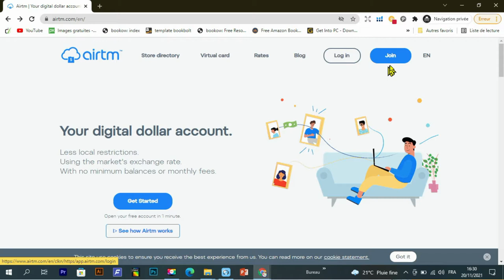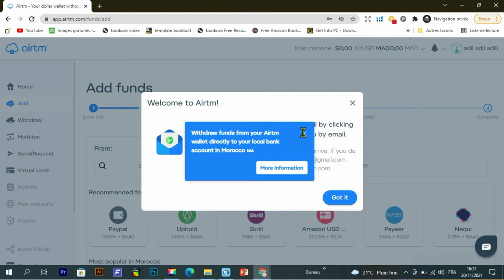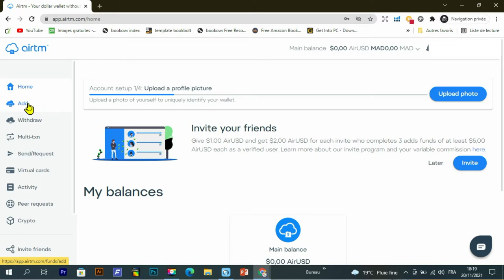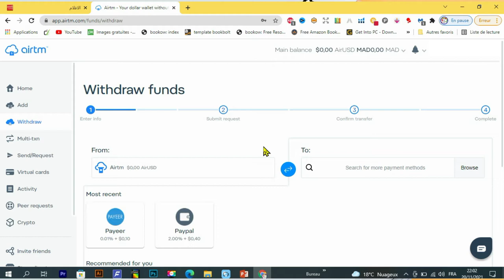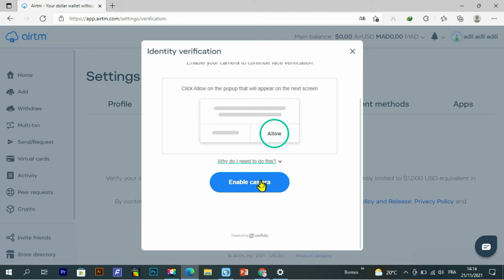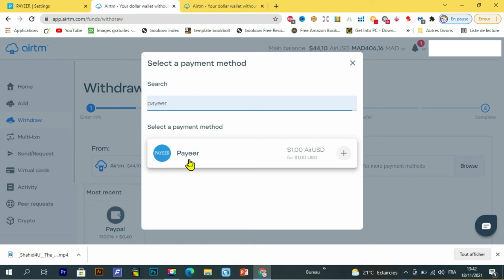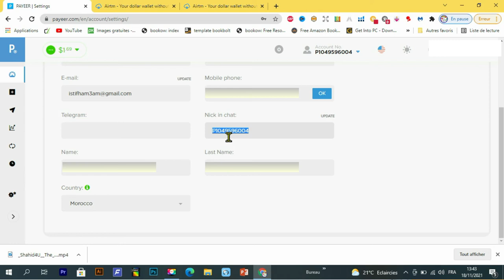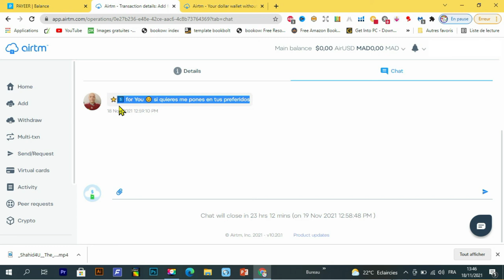تحويل الأموال من PayPal الى Payeer أو payoneer أو إلى أي بنك محلي أو إلكتروني وكدلك لأي عملة رقمية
شرح بنك airtm هو من افضل البنوك على الاطلاق بالنسبه لتحويل الاموال من جميع البنوك الى البنوك الاخرى سواء كانت بنوك الكترونيه او بنوك دوليه او محليه او حتى المحافظ الخاصه بالتليفون المحمول لمعظم الدول .
ويوفر لنا ميزات رائعة ك :
1- بنك سهل الاستخدام
2 – يمكنك سحب الاموال من جميع البنوك الالكترونيه الى بنك airtm.
3 – يمكنك الايداع لاى بنك الكترونى او غير الكترونى من خلال بنك airtm
4 – يمكنك انشاء فيزا فى دقائق من خلال بنك airtm واستخدامها فى عمليات الشراء.
5 – يمكنك بيع او شراء كل العملات الرقميه
رابطالتسجيل :
تابعوا الفيديو فرجة ممتعة ..
رابط المحتوى المجاني :
Creative Fabrica Subscription (1 $) 😍😍:
- للاشتراك في موقع Bookbolt والحصول على خصم %20
كود الخصم: Shop2020
رابط التسجيل في Helium10 :
خصم 10٪ على كل شهر من الهليوم 10:
خصم 50٪ على الشهر الأول من الهليوم 10:
رابط الإمتداد (extenssion):
رابط التخفيض لبرنامج Vexels:
▪ رابط التسجيل في بنك بايير :
 شرح مفصل